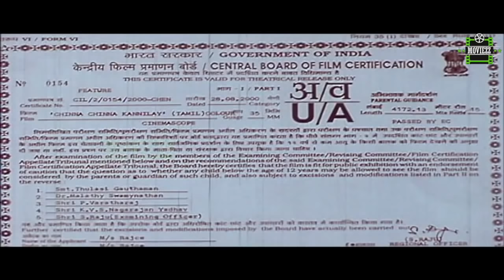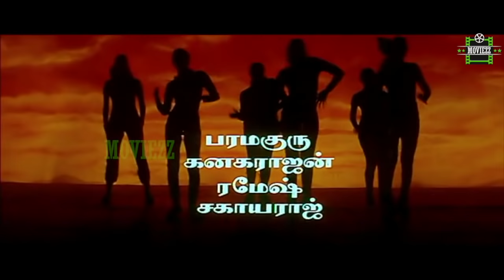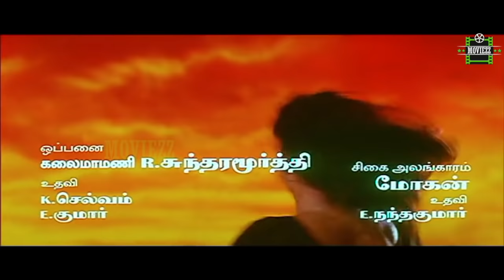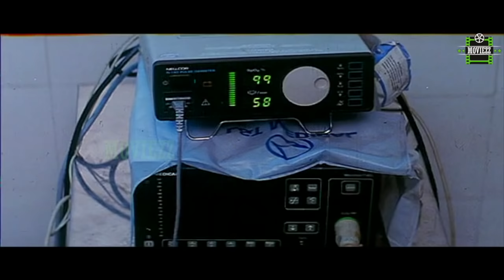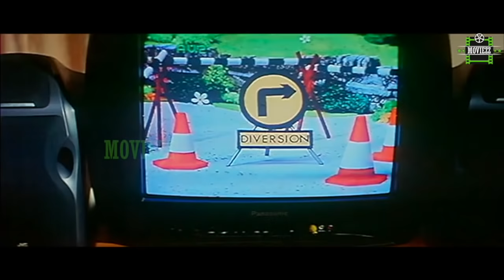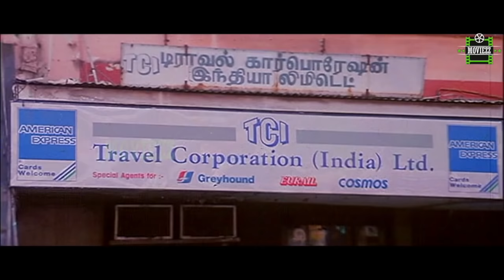Chinna Chinna Kannile Full Movie | Prakash Raj, Kushboo, Nassar, Vadivelu, Charle | Ameerjan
Chinna Chinna Kannile is a 2000 Tamil thriller film directed by Ameerjan. The film features Prakash Raj, Kushboo and Nassar in lead roles. The film had musical score by Sampath Selvan and was released on 1 September 2000 to mixed reviews.

Produced by M. Rajendran,M. Rajaratnam,M. Ravindran,M. Raghunathan
Written by Ameerjan,S. Robert (dialogues)
Starring Prakash Raj,Kushboo,Nassar,Thalaivasal Vijay,Vadivelum,Charle,Mohan V. Ram,M.Bhanumathi,Dr. Sharmila,Sharmili
Cinematography C. S. Ravibabu
Edited by S. S. Nazir
Production
company         Aadhi Bhagavan Films
Country  India
Language Tamil